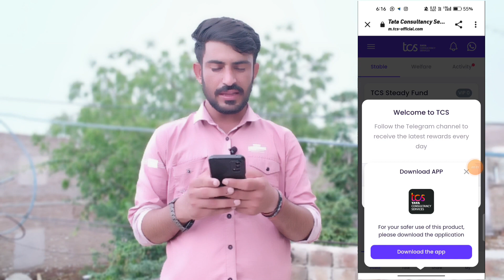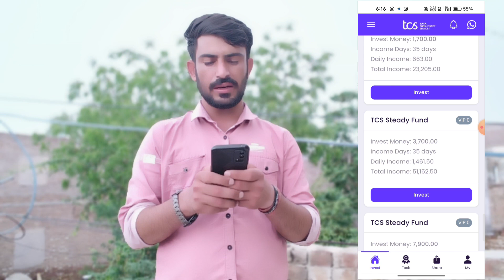sbg global anil yadav | SBG Global App New Update || भागने वाला है😭|| SBG Rewards Kya Hai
Is SBG Global legal in India?
What is SBG Global about?
Is SBG Global Cryptocurrency?
क्या एसबीजी ग्लोबल भारत में कानूनी है?